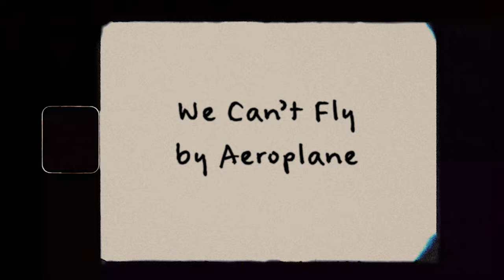Chuffed Skates x Last Supper • AMIGOS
When skate friends come together, magic happens.

AMIGOS is a celebration video to launch the AMIGO WHEEL, our latest collaboration with our friends from Last Supper Wheels.

FEATURING: Zoe Ramsden, Rib Day, Sam Trayhurn, Esteban Whiting, Samantha Bowens, Leo Clark & Tara Williams

FILMED BY: Sugu Valbuena, John Bejarano, Ignacio Lopez, Alejandro Rico, Madi Huffman, Count Wren Wells, Sam Trayhurn & Zoe Ramsden // EDITED BY: Sam Trayhurn // CREDITS BY: Sugu Valbuena // MUSIC: High Flying Bird (Judy Henske), We Can’t Fly (Aeroplane) & Amigo’s Guitar (Kitty Wells)

Support Chuffed Skates 🖤 Independently owned & operated by roller skaters.